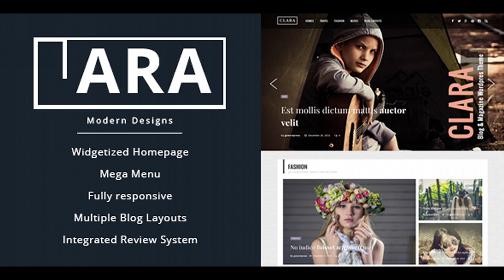Clara - WordPress Magazine and Blog Theme | Themeforest Website Templates and Themes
Introducing Clara is premium flat, clean, super flexible and fully responsive WordPress magazine theme, best suited for magazine, news or blog websites. The theme builds on widgetized homepage with a lot of widgets with many style and 3 Sections. Which means you can build your homepage content by drag & drop modules into sections so you can combine unlimited style. We put a lot of effort and research in making this WordPress theme the best one you can find out there. The theme comes with a lot of features and easy to customize. The theme is very flexible and super easy to use. It is packed with tons of features and custom widgets. We hope you will enjoy it and have a good time publishing your articles. And don’t hesitate to ask us for help. Clara Features: Widgetized Homepage Fully Responsive. Compatible with Wordpress 4.4. Megamenu. Valid HTML5 & CSS3. Support video, audio, image and gallery post type Google Web Fonts Support Powerful theme options panel SEO review system. Translation ready (contains .po/.mo files). SEO Optimized. Social media counter integration. Schema.org, Open Graph Rich Snippets. Mobile menu. Multiple Blog Layouts. Unlimited Colors. Sidebar Sticky. Ajax Load More. Custom CSS in theme options. Customizable Header Built-in Social Sharing. Logo And Favicon Upload Cross-browser Compatible: Chrome, Safari, Firefox, Internet Explorer 9+. And Much More?

download Clara - WordPress Magazine and Blog Theme | Themeforest Website Templates and Themes